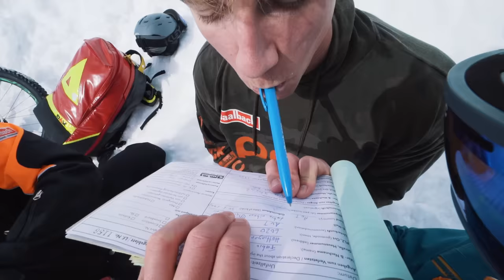How I broke my COLLARBONE - Behind the Scenes of Fabiolous Escape 2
Big thanks to Saalbach Hinterglemm and Red Bull for making this project happen!

Also big thanks to Bernhard Niederseer, Florian Hasenauer, Michi Rudolf, Elias Schwärzler, Alex Meliss, Hannes Berger, Roland Hofer  and to everyone involved in this!

►Want to know what protection, bikes, parts and camera equipment I use? Here is a list of all things

Cheers,
Fabio